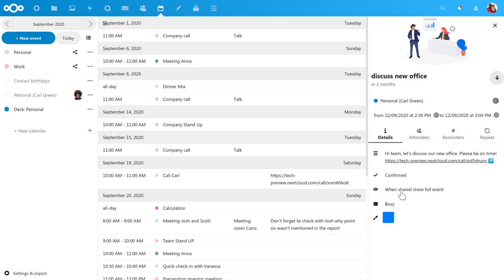Nextcloud's Unified Search in action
Find what you're looking for with our unified search!